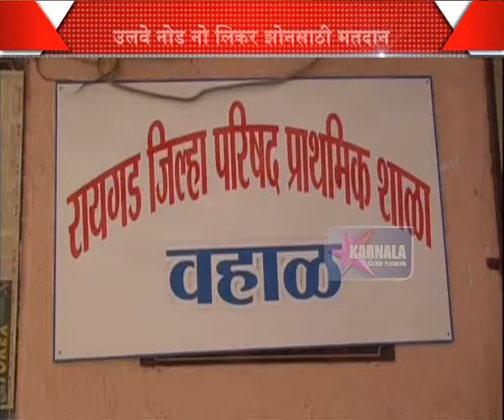25 04 2016 M vahal voting